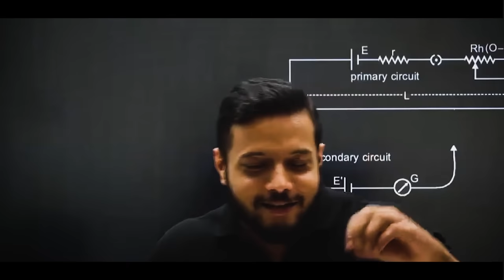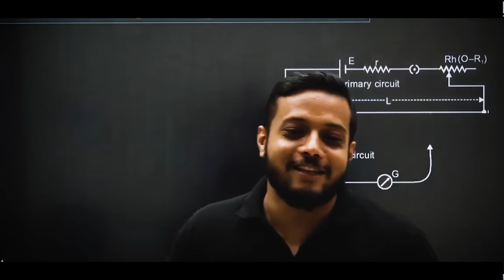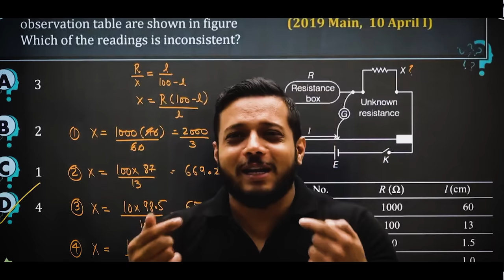Feel Sleepy during Study ?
In this video Rajwant sir has motivated the students who are troubling with their constant habit of unnecessary sleep during studies !